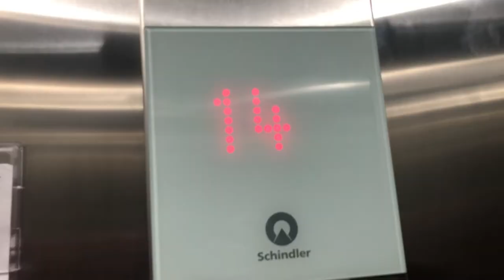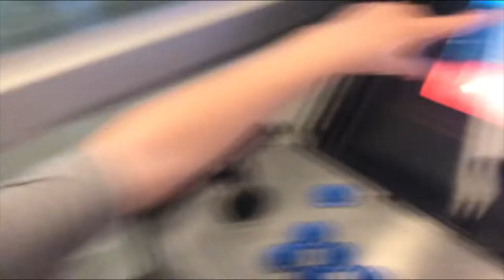VLOG DO MATHEUSINHO NO RESORT DE OLÍMPIA🛟🧡(2022)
Vlog gravado em 2022 do Matheusinho indo pro beach park e pro thermas dos laranjais